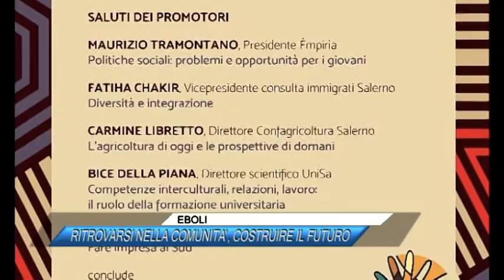EBOLI RITROVARSI NELLA COMUNITA', COSTRUIRE IL FUTURO